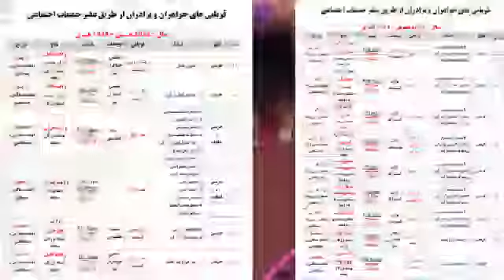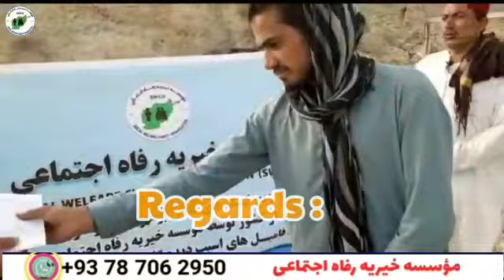EP: 307 | Daily Shahadat: ذبحه قربانی ها در ولايات غور، بدخشان، بغلان و تخار برای ايتام، و مستحقين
ذبحه قربانی ها در ولايات غور، بدخشان، بغلان و تخار برای ايتام، مساکين و مستحقين
10-جولای-2022

1-غور– 1 گاو، 75000 ؋ برای 95 خانواده
2-بدخشان، 1 گاو، 75000  ؋ برای 85 خانواده.
3-بغلان، 1 گاو، 74000  ؋ برای 80 خانواده.
4-تخار، 1 گاو، 74000  ؋ برای 85 خانواده.

قربانی های برادران و خواهران مسلمان افغان، چيچنيا، عرب، بوسنیایی، ترک و آلمانی در ولایات مذکور گاو و گوسفند توسط سازمان خدمات اجتماعی خيريه برای یتیمان، فقیر و مستحقین کشور قربانی و تقسيم شد.
این گوشت برای مردم فقیر، مناطق فقیرنشین قريه ها و قشلاق های فقیر توزیع شد.
همه برادران و خواهران را یتیمان و مستحقان دعا کردند.
خداوند ایثار و صدقه همه برادران و خواهران اهل خير را قبول فرماید.
با احترام
مسافر

Slaughter of victims in Ghor, Badakhshan, Baghlan and Takhar provinces for orphans, poor and deserving

1- Ghor - 1 cow, 75,000 Afghani for 95 families
2- Badakhshan , 1 Cow, 75,000 Afghani for 85 families.
3- Baghlan , 1 Cow , 74,000 Afghani for 80 families.
4- Takhar ,  1 cow, 74,000 Afghani for 85 families.

Sacrifices of Afghan, Chechen, Arab, Bosnian, Turkish and German Muslim brothers and sisters in the mentioned provinces, Cows and sheep were sacrificed and distributed by the SWCO Services Organization for the orphans, the poor and the deserving of the country.
This meat was distributed to poor people, poor areas of villages and poor households.
They prayed for all the brothers and sisters, the orphans and the deserving.
May Allah accept the sacrifice and charity of all the good brothers and sisters.
Regards
SWCO Organization